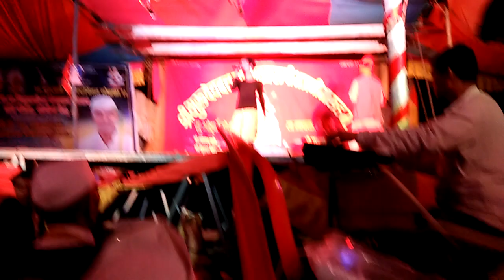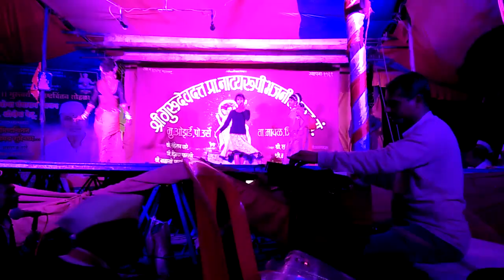Ozrde bharud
Alla baburao